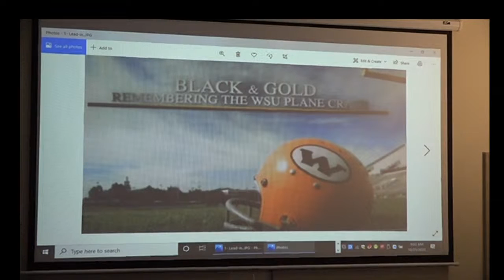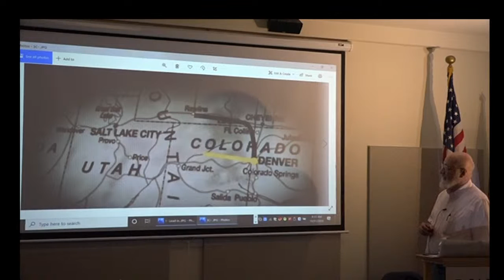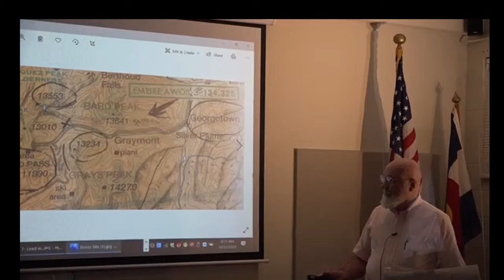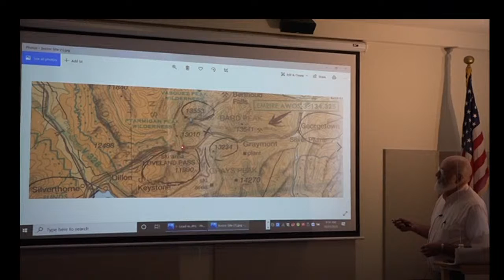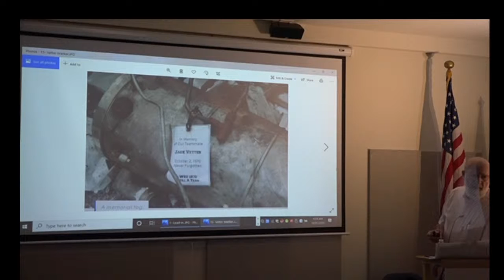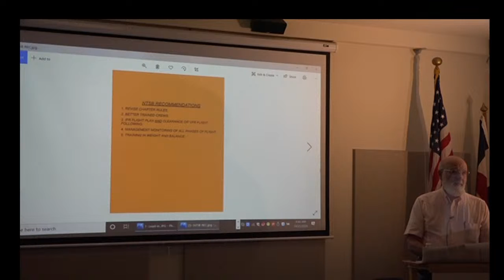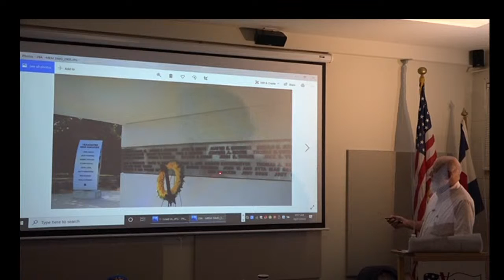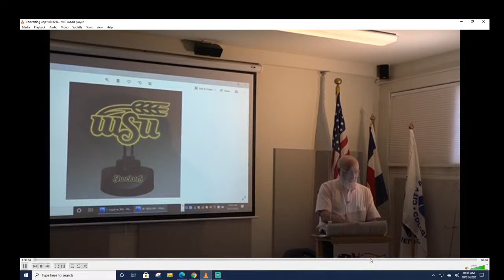Coffee and Conversation, 440: Tracy Perry US Air Force veteran and a former Air Traffic Controller.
Tracy is a US Air Force veteran and former air traffic controller. The talk is about the Wichita State Football Team plane crash